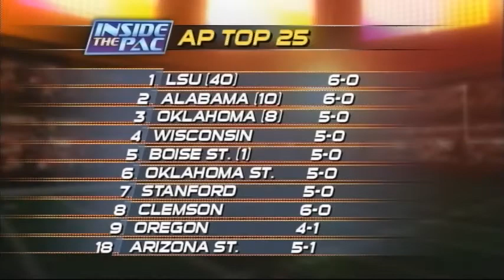Inside the Pac: Week 6: Nate Costa Pt. 2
Former Oregon quarterback Nate Costa joins Tom and Nick for week six of Inside the Pac.